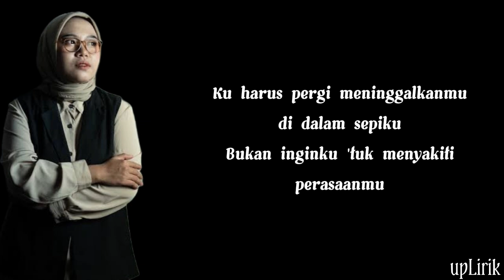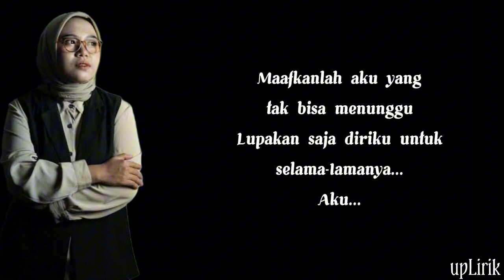Enda - Maafkan Aku || Cover by Indah Yastami (Lirik)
Penyanyi : Indah Yastami
Judul : Maafkan Aku

Lirik:

" Maafkan Aku "

Tak bisa kulupa.. saat-saat indah bersama mu..
Semua cerita.. mungkin kini hanya tinggal kenangan..
Ku harus pergi.. meninggalkanmu di dalam sepiku..
Bukan inginku.. tuk menyakiti perasaanku..
Maafkan aku..

Maafkan aku.. yang tak bisa menunggu hatimu..
Lupakan saja.. diriku untuk selama-lamanya..
Kuharus pergi.. meninggalkanmu di dalam sepiku..
Bukan inginku.. tuk menyakiti perasaanmu..
Maafkan aku..

Tidurlah sayangku..
Mentari tlah menunggu..
Sambutlah pagi nanti..
Dengan hati tersenyum..
Bermimpilah cinta..
Dengan segenap rasa..
Kini tibalah saatnya.. kita harus berpisah..

Tidurlah sayangku..
Mentari tlah menunggu..
Sambutlah pagi nanti..
Dengan hati tersenyum..
Bermimpilah cinta..
Dengan segenap rasa..
Maafkanlah aku.. yang tak bisa menunggu..

Terima Kasih.

We do not intend to infringe any artists or labels copyrights.